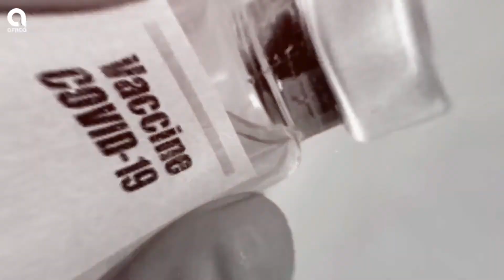ΣΗΜΕΙΟ ΑΝΑΦΟΡΑΣ 08.02.2021